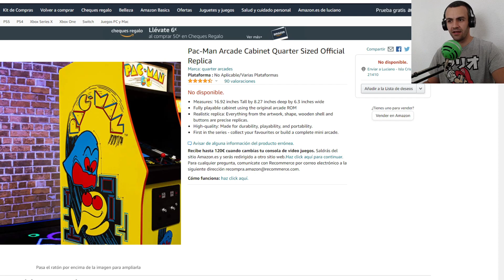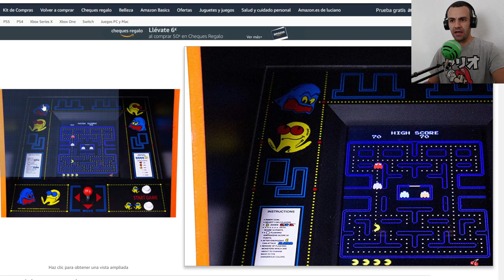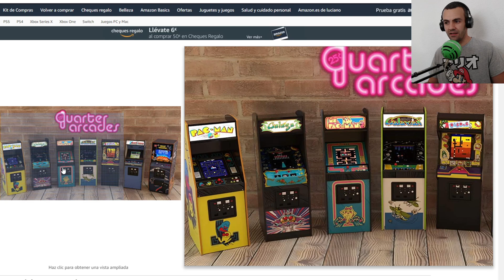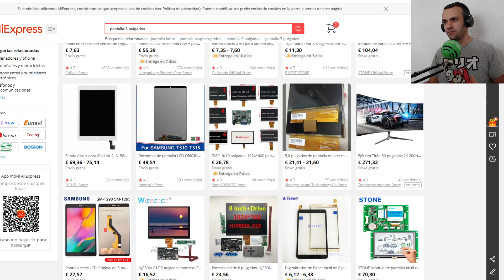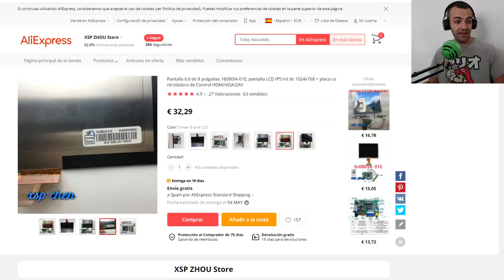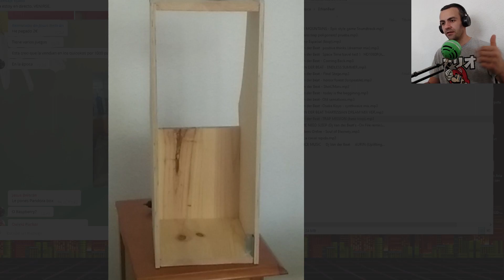Me estoy haciendo un mueble arcade.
Te espero de lunes a viernes en directo de 10 a 12 y media de la mañana. Pásate por el siguiente enlace y sígueme.